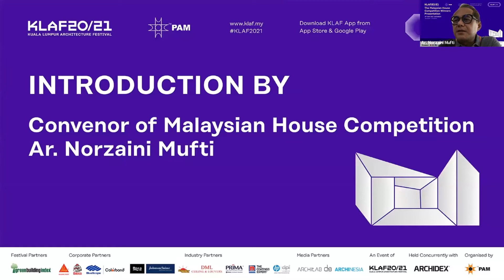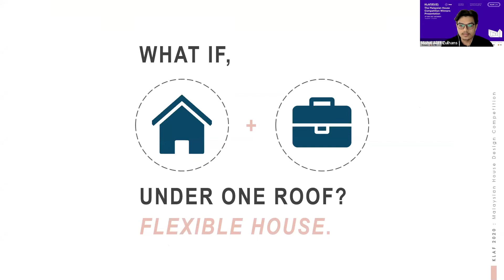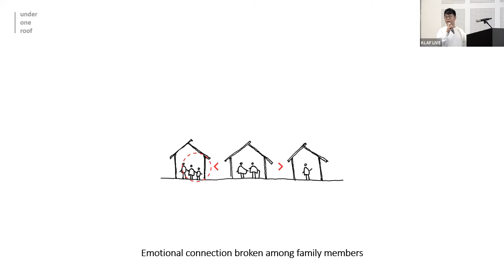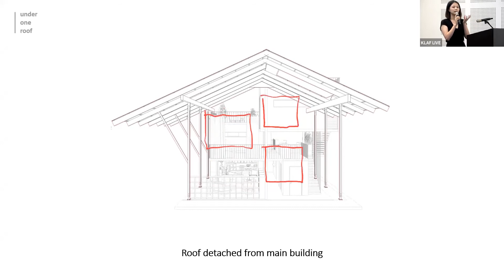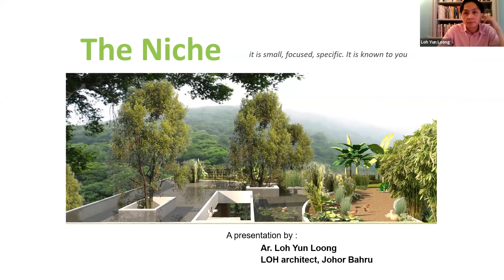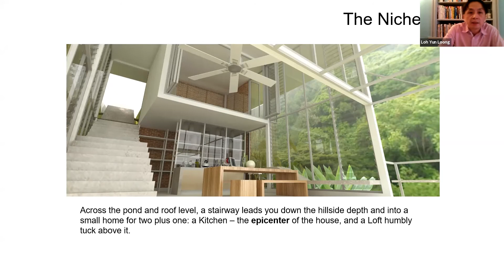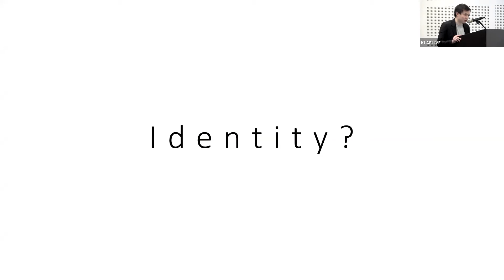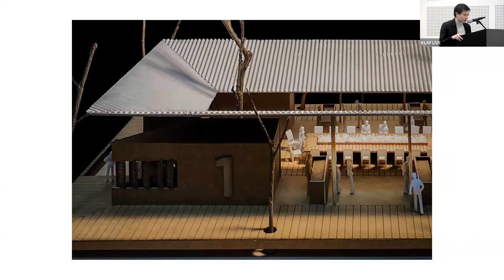KLAF 2020/21 | KLAFLIVE PRESENTATION BY MALAYSIAN HOUSE COMPETITION WINNERS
Speaker :
• LEE MAW JIA | 1st Prize Winner - Category 1
• Ar. LOH YUN LOONG | 3rd Prize Winner - Category 1
• CHONG WEI HAO | 1st Prize Winner - Category 2
• CHOONG WAI HONG | 2nd Prize Winner - Category 2
• KHOI WAI JIAN | 2nd Prize Winner - Category 2
• CHIN SZE YIN | 2nd Prize Winner - Category 2
• LING XIN QI | 2nd Prize Winner - Category 2
• MOHD ALIFF ZULHANS BIN JOHARI | 3rd Prize Winner - Category 2

Moderator:
• Ar. WOOI LOK KUANG | Wooi Architect

Convenor:
• Ar. NORZAINI MUFTI | Z&SR Architectural Ventures Sdn Bhd